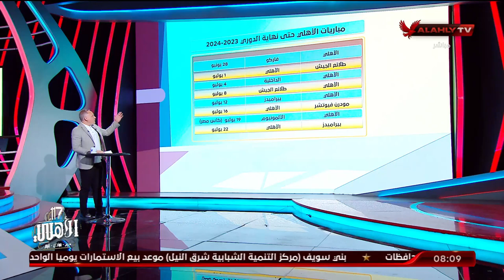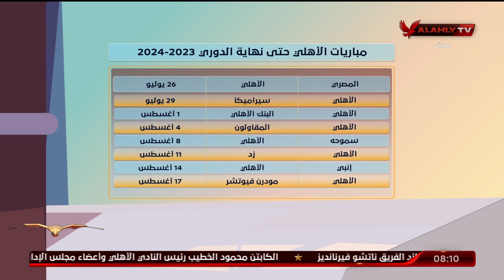الكابتن أسامة حسني يستعرض جدول مباريات الأهلي حتى نهاية الدوري 2023 - 2024